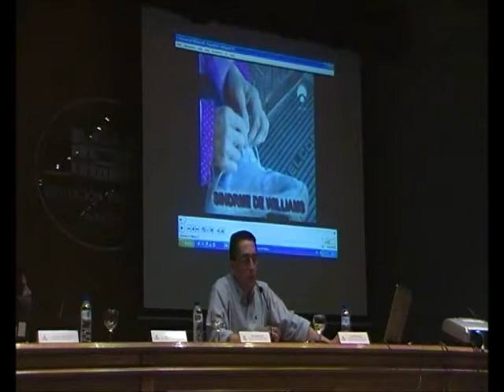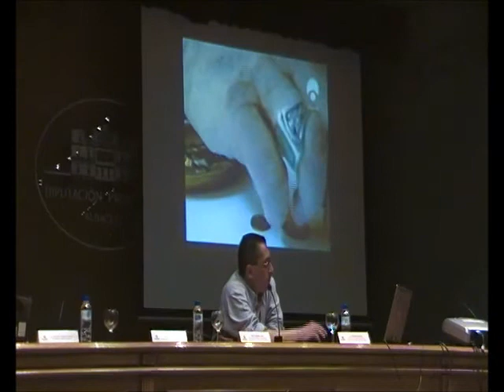Síndrome del Savant 05/07 - Un aparte para el síndrome de Williams - Prof. Manuel Lafarga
Gloria Lenhoff: un prodigio y caso único de síndrome de Williams con competencias musicales inusuales propias de los savants /